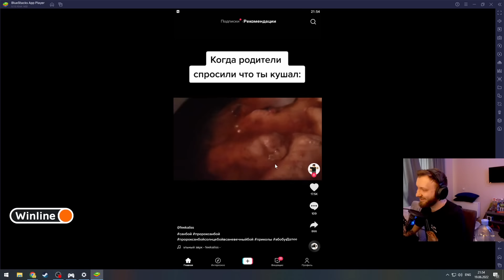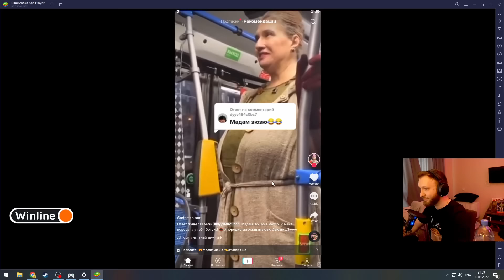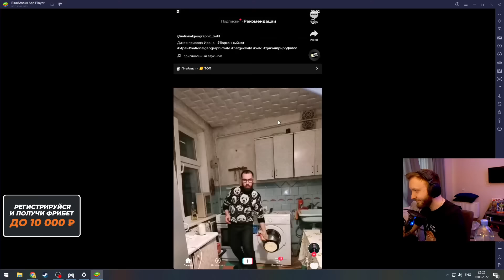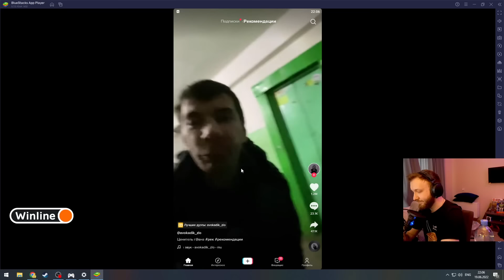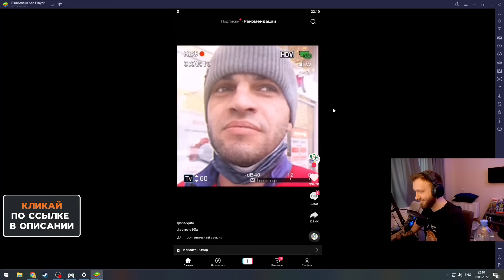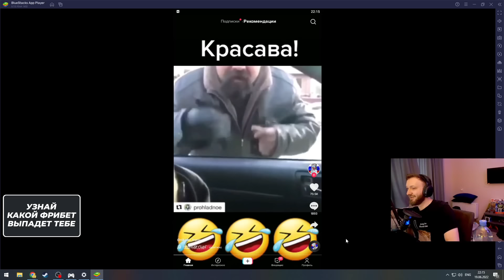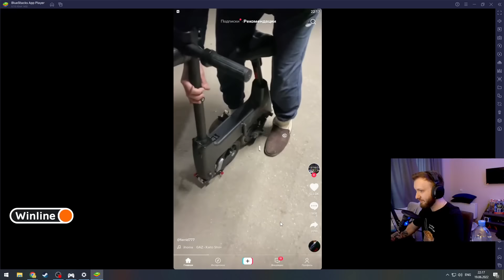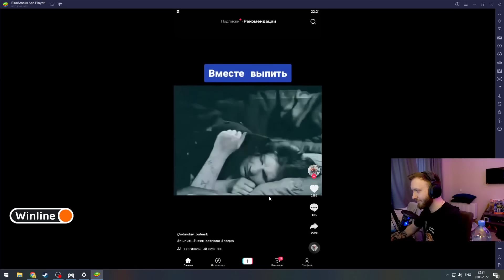Ласка смотрит Тик Ток целый час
Этот канал создан с целью показать работягам самые яркие моменты стримов Ласки.